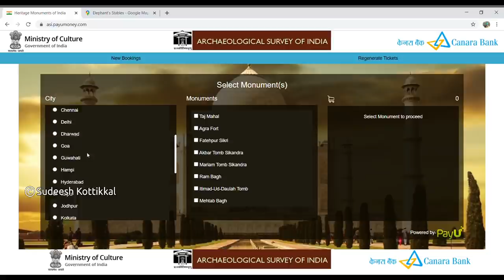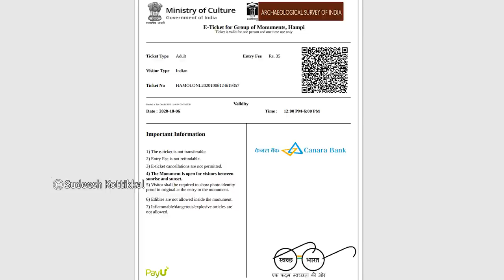Hampi 09 Kamala Mahal Lotus Mahal ತಾವರೆ ಮಹಲ್ Zanana Enclosure ಅಂತಃಪುರ ಆವರಣ Elephant's Stable Bellary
Hampi Kamala Mahal Lotus Mahal ತಾವರೆ ಮಹಲ್ Zanana Enclosure ಅಂತಃಪುರ ಆವರಣ Elephant's Stable. The Lotus Mahal is otherwise called the Kamal Mahal or Chitragani Mahal.The palace is a two-storied building, well-structured symmetrically. It is surrounded by a rectangular wall and four towers. These towers are also in pyramidal shape giving a lotus-like structure visual. Around 24 pillars are present to support the arched windows and balcony of the palace. The walls and pillars are carved beautifully with patterns like sea creatures and birds.The Lotus Mahal was a part of Zenana enclosure, a place where royal families of Vijayanagara Empire resided. Lotus Mahal designed as a palace for royal ladies of those times to mingle around and enjoy recreational activities. The Mahal also served as a meeting point for the king and his ministers. This place is also referred to as a council chamber.
The structure of the Lotus Mahal is built of brick and mortar with smooth and glossy plaster finishing. Yet, the platform or the basement of the building is built of stone. It has indented outlines with sharp corners, with excellently bedecked moldings at the bottom on all the sides. The structure has two stories.
In the east of the royal centre lies the Gajashala, or elephant stables, which consist of eleven square chambers aligned north-south. The openings to the stables are arched; above ten chambers are alternating fluted and plain domes. In the middle of the stables are stairs to reach the roof.
The enclosure is close to the elephant stables; it was thus named in a Persian memoir whose 19th-century translation was an early introduction to Hampi ruins for many. The enclosure contains the Lotus Mahal, the latter being a two-storeyed pavilion in the royal centre.The Lotus Mahal combines a symmetrical, square, Hindu mandala design with lobed arches, vaults, and domes of the Indo-Islamic style. Its basement and pyramidal towers are based on Hindu temple architecture. Like almost all of the structures in Hampi's royal centre, this monument has no inscriptions nor epigraphs mentioning it and therefore dating it and establishing its function with evidence has been difficult. The Lotus Mahal and other structures in the Hampi urban core, however, were not built with Muslim patronage, unlike the tombs in the various Muslim quarters of the city. These buildings reflect the assimilative approach of the Vijayanagara Hindu rulers. Lotus Mahal looks like a syncretic, congested space and its purpose is unclear. Speculations include it being a council hall.